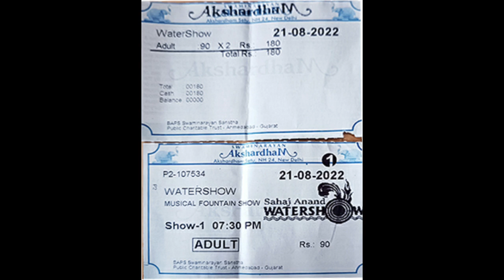Akshardham Temple 2022/Akshardham mandir Delhi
Akshardham Temple tour 2022 complete information/Akshardham mandir Delhi/Swaminarayan mandir